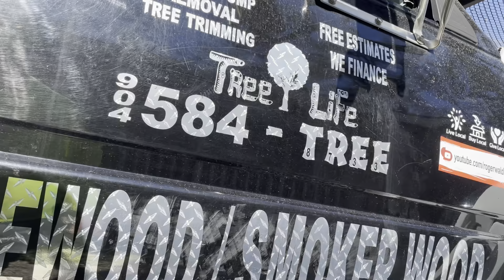January 30, 2021